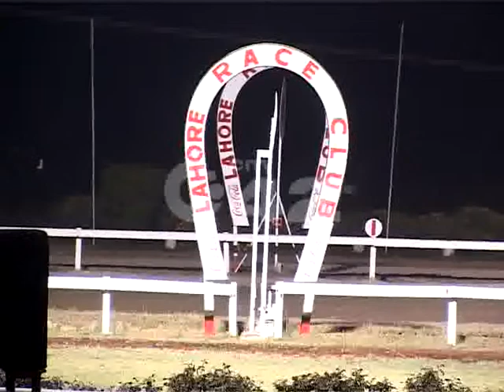Horse & Tattoo Show Rehearsals Pkg By Ali Aneeq